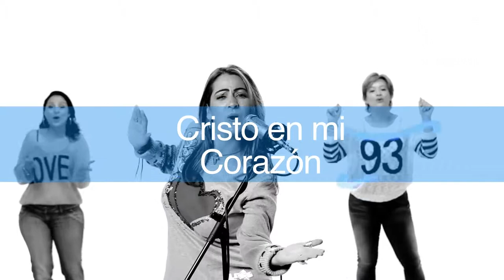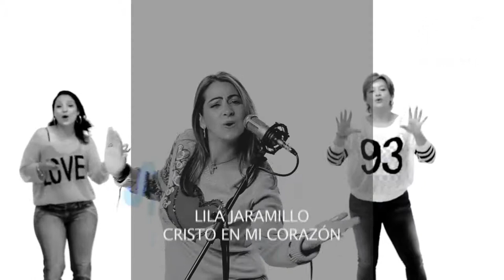ENTREVISTA LILA JARAMILLO - CANAL BOXMOV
Lila Jaramillo Ganadora de una Gaviota de Plata en Viña del Mar en el  2006 con su canción Tierra de Café, nos presenta su primer álbum titulado "Trael el Cielo a la Tierra" producción que consta de 10 canciones de diferentes ritmos como: Bachata, Bossa Nova, Cumbia, Balada Pop y Dance Hall y Pop.